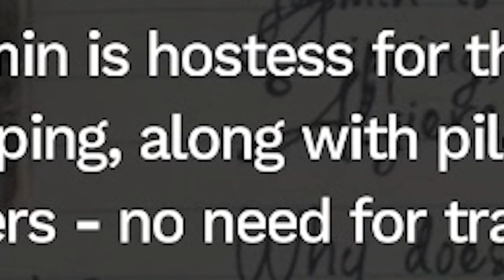CRYPTID CHASES US DOWN ► Amnesia: Rebirth Gameplay ◄ Part 4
In this episode we have our first encounter with the horrifying creature wandering around the fort and gather ingredients to create a bullet for the tank! Enjoy!